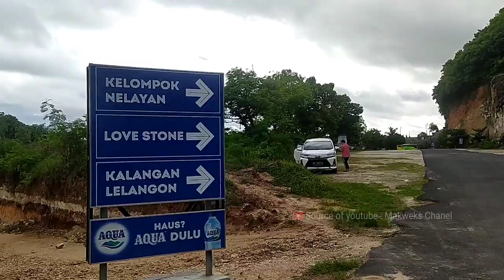Vlog‼️Pandawa Beach Dari Udara Tampak Indah | Makweks chanel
vlog vidoe civic
video civic
video civic 2022
video civic type r
video civic 2021
video civic hatchback
video civic 2020
straight to video civic theatre
santali video civic kora
civic video windsor
civic video tauranga
civic a video
civic video australia
civic video auckland
civic video ad
civic video armidale
civic audition video
videos honda civic autocross
acabamento vidro civic
civic video bunbury
civic video bowen
civic video busselton
civic video bankstown
civics video bp
civic video hervey bay
black honda civic video
black civic video
civic video cairns
civic video campsie
civic video corrimal
civic video commercial
civic video cd player
civic car video
civil construction video
civic center viral video
cromado vidro civic
civic tv videodrome
video game civic development
honda civic video download
civic video five dock
desbloqueio video civic g10
videos de civic 94
civic video edensor park
civic video esperance
video on civic education
video games civic engagement
civic engagement video
civil engineering video
civic video frankston
civic video format
civics videos for students
civics videos for middle school
civics videos for elementary studentsw
honda civic video format
honda civic video formatı
civic for video
video grand civic
honda civic video games
civic video glenfield
civics video gujarati
civics video game
honda civic video im gay
8th gen civic video game
video honda civic 2022
video honda civic type r
video honda civic 2021
video honda civic
video honda civic 2020
video honda civic wonder 2 pintu
civic video henderson
video honda civic 2008
video honda civic 2019
civics video in hindi
honda civic video izleme
honda civic video in motion
honda civic video input
civic video izleme
vidoe civic jakarta
vidoe civic jazz
vidoe civic jadul
civic video kalgoorlie
civic video kiosk
civic video locations
civic video logo
civic video lakemba
last civic videol
civic video malaga
civic video mackay
civic video margaret river
civic video maylands
civic video near me
civic magic seats video
civic video nz
civic video new releases
civic video newtown
civic video nambour
video novo honda civic 2021
new honda civic video
video novo civic 2022
video nuova honda civic
civic video open
honda civic video oynatma formatı
honda civic video oynatma
video of honda civic
yeni honda civic video oynatma
2020 honda civic video oynatma
2018 honda civic video oynatma
honda civic video player
civic video padstow
vidoe civic quattro
vidoe civic quantum
video civic questions
2021 honda civic video review
video type r
honda civic video review
2022 civic video review
2016 honda civic video while driving
civic white video
yeni honda civic video
video de formacion civica y etica
video formacion civica y etica
vidoe civic zet
vidoe civic zenith
vidoe civic zidane
01 civic video
10 civics video
honda civic de 1995
video honda civic 2015
vidoe civic 3 door
vidoe civic 3 pintu
vidoe civic 3d
vidoe civic 4x4
vidoe civic 4g
vidoe civic 4x
vidoe civic 4 tak
vidoe civic 6 gen
vidoe civic 6g
vidoe civic 65
vidoe civic 7 seater
vidoe civic 7 gen
vidoe civic 7g